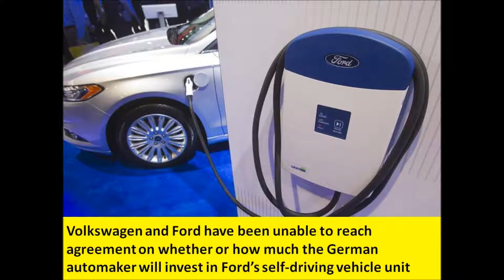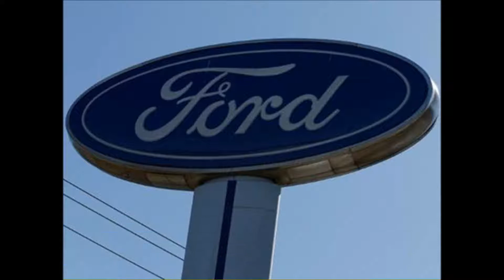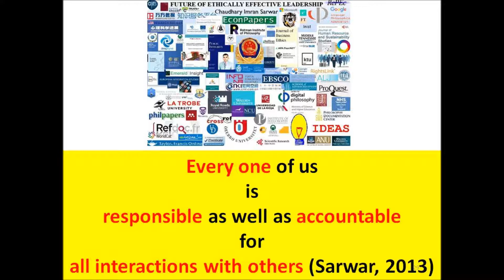Volkswagen and Ford: German automaker will invest in Ford’s self driving vehicle unit